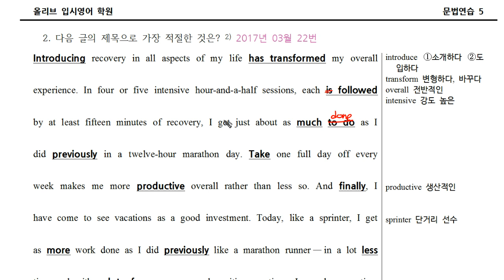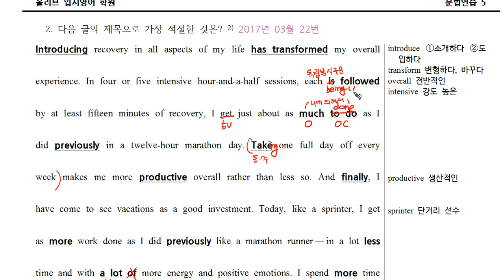문법연습 5 (02).mp4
올리브입시영어 문법연습 5